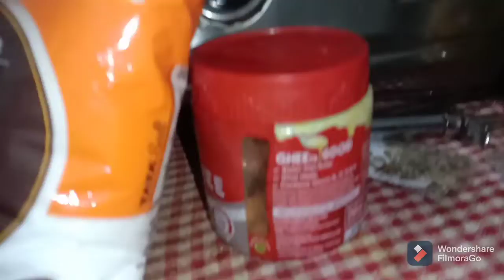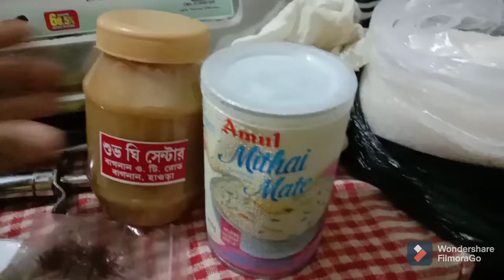চাঁদ রাতে কিছুক্ষণ ❤️❤️❤️❤️👍👍 Bengali vlog###